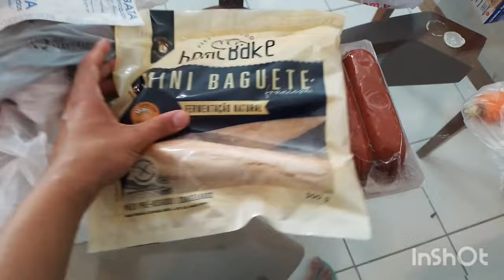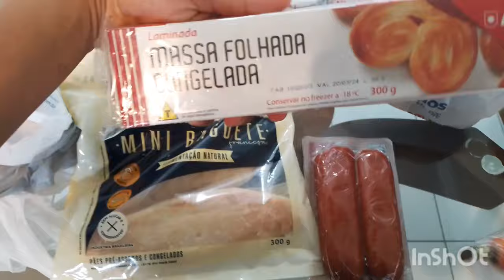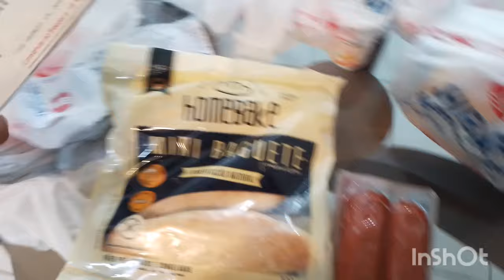congelei comida pronta | janta congelada para facilitar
neste vídeo mostro um pouco de como preparo e congelo alimentos para vários dias , preparei carne de panela e strogonoff de frango e também fiz o preparo da coxinha da asa para congelar do jeito certo ! dou várias dicas de como temperar e  durante o vídeo e falo um pouco da rotina ...